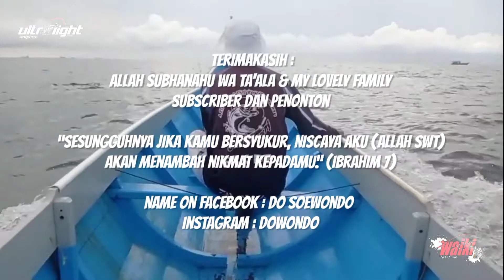LURE KYOTO T-REX AMPUH UNTUK MANCING CASTING SPOT KARANG DANGKAL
assalamu'alaikum bro

mancing casting trip waiki kali ini kita pakai lure andalan saya dari Kyoto. lure ini sangat saya rekomendasi bagi kalian penyuka ultralight game casting terutama dengan spot karang dangkal atau spot muara. lure shinking dengan warna kontras ini sangat diminati ikan-ikan jenis travelly dan juga ikan penghuni karang dangkal.

beberapa vidio sebelumnya saya pernah juga menggunakan lure ini dan terbukti, lure ini sangat ampuh untuk casting. seperti yang ada pada link vidio di bawah ini.

bagaimana keseruannya simak dividio kali ini broo

wassalamualaikum...